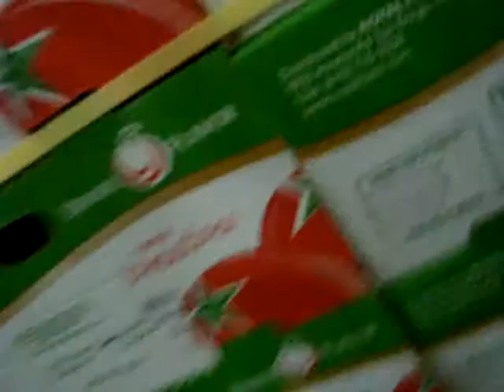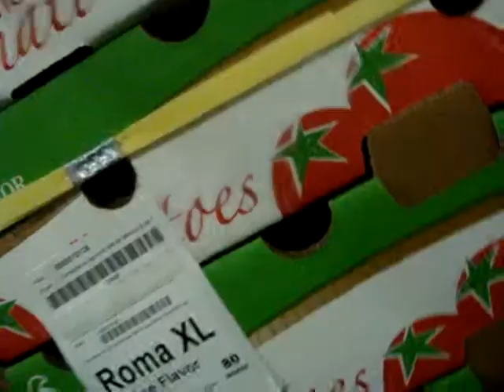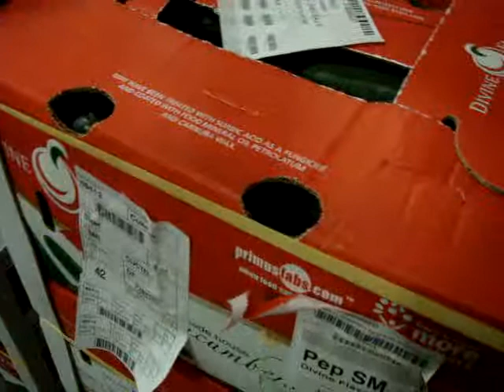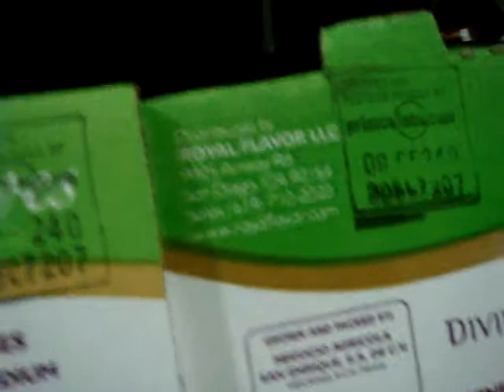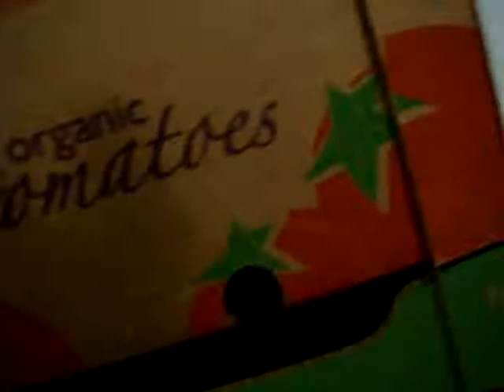ROYAL FLAVOR INVENTORY